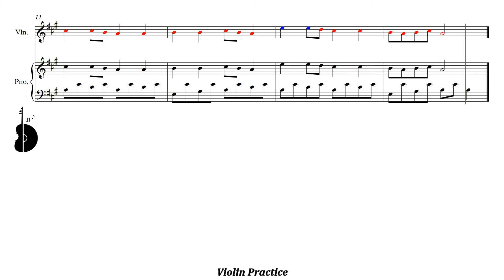Suzuki Violin Book 1 | Go Tell Aunt Rhody | Piano Accompaniment | PPM = 75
Suzuki Violín Libro 1 | Go Tell Aunt Rhody | Acompañamiento Piano | PPM = 75

▶️ Playlist of this song in different pulse:
▶️ Lista de reproducción de este tema en distintos pulsos: